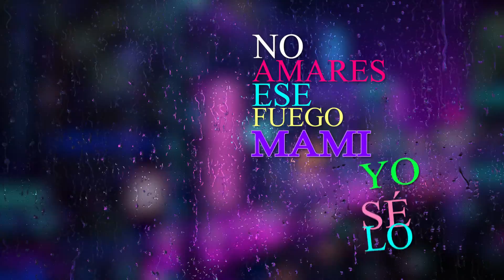Sacúdelo Lirycs - MIGUEL CARDONA MCA - lirycs - mca -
este es el video liryc de la canción sacúdelo, para todos mis fans con cariño así podréis cantarla vosotros también, sacúdelo es una de mis canciones favoritas espero la disfrutéis.

Video Lirycs (sacudelo) lirycs

Video con la letra de sacudelo

Este es el canal Oficial de Miguel Cardona MCA, Bienvenidos, no olvides subscribirte para ser el primero, en ver todos los videos.

Video Liryc sacudelo, MIGUEL CARDONA MCA  (Video Oficial)

❀ Hala a todos... BIENVENID@S